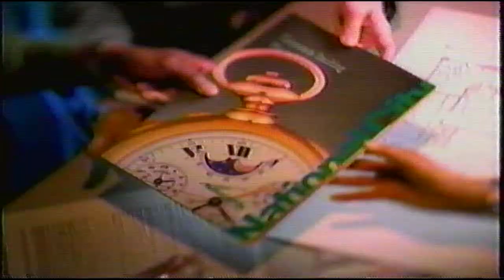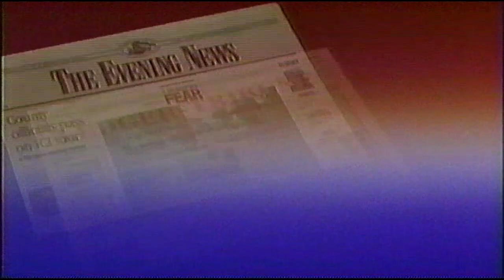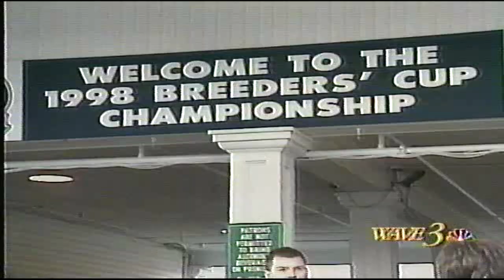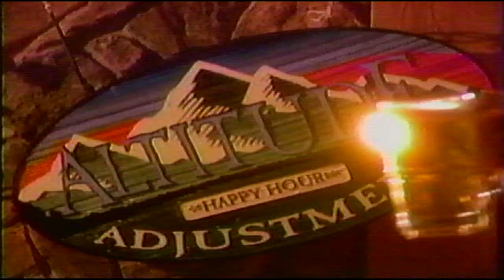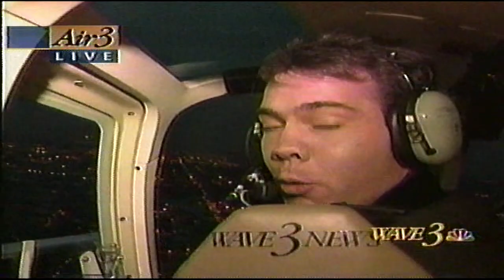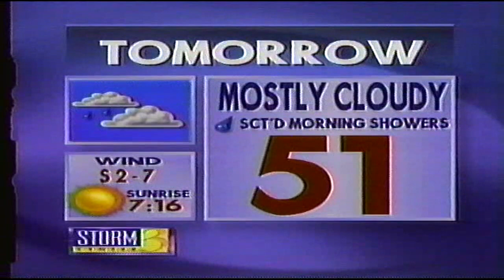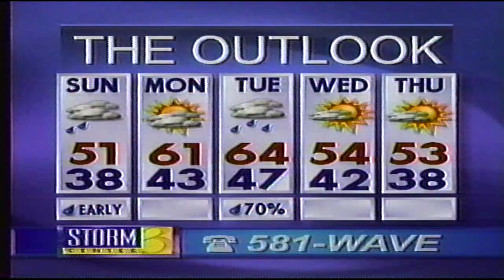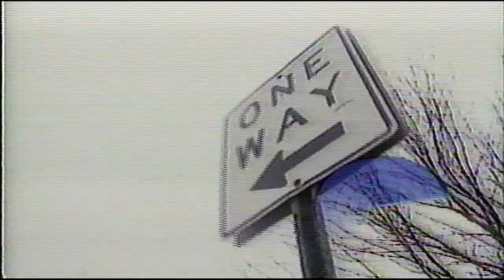WAVE 3 News at 5:30 Nov 7 1998 Louisville KY Complete w/Commercials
Commercial Break #1
0:00 Best of Dana Carvey on SNL
0:20 National City Bank
0:50 Neil Huffman Dodge
1:20 WAVE 3 bumper

Commercial Break #2
12:12 WAVE 3 Abduction special promo
12:32 Bales Auto Mall
13:02 SafeAuto
13:32 WAVE 3 Troubleshooter promo
13:42 WAVE 3 November to Remember promo

Commercial Break #3
20:18 Entertainment Tonight promo
20:48 Buckhead Mountain Grill restaurant
21:18 Golf with Butch Harmon
22:18 WAVE 3 Weather promo

Commercial Break #4
27:00 Carriage Ford
27:30 National City Bank
28:00 Home Depot
28:30 WAVE 3 Weather promo